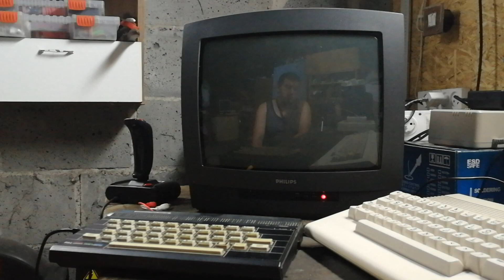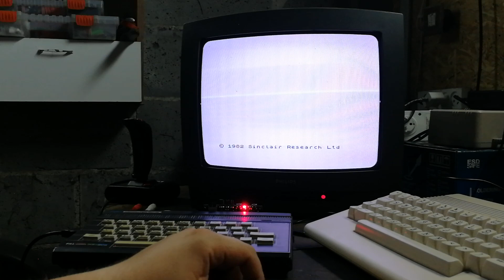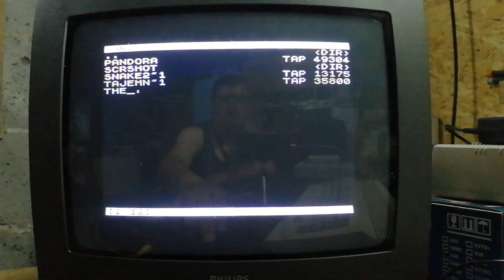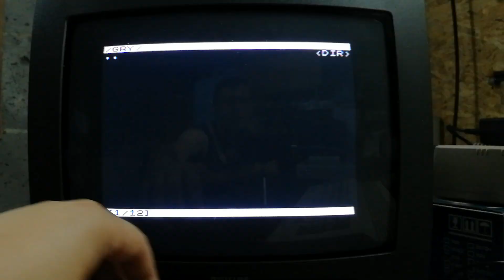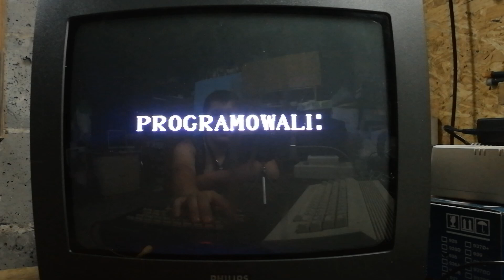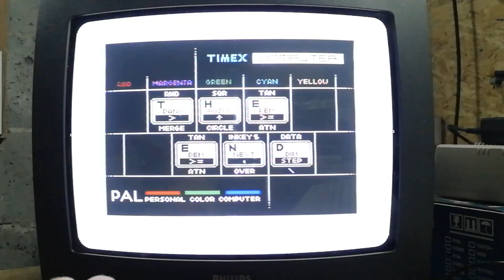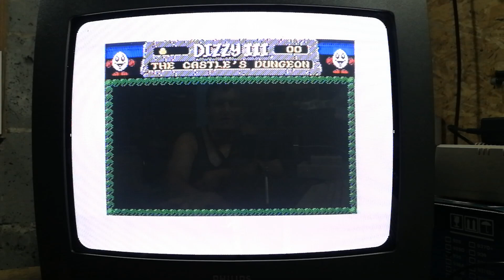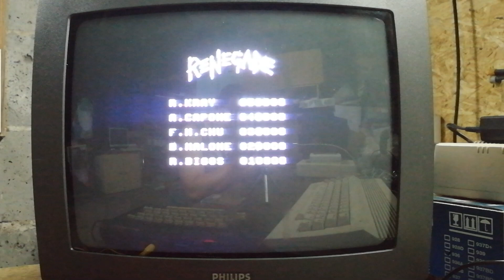Timex - testujemy PicoDivSD Nano od Zaxon'a - Polecam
W tym odcinku znów bawimy sie Timex'em 2048.
Jako, że DivIDE było pożyczone, zakupiłem interfejs PicoDivSD Nano od Zaxon'a. Omawiam interfejs, mówie o jego zaletach i wadach. Testuje, gram i oglądam demka.

Oglądajcie razem ze mną :)